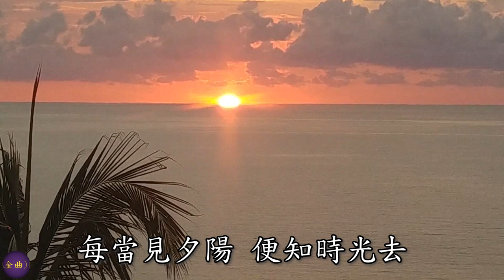【每當變幻時】是歌手薰妮的成名作品。此歌曲於1977年推出，歌曲推出後隨即大受歡迎，更登上香港電台《十大中文金曲龍虎榜》的冠軍位置。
【每当变幻时】是歌手薰妮的成名作品。 此歌曲于1977年推出，歌曲推出后随即大受欢迎，更登上香港电台《十大中文金曲龙虎榜》的冠军位置。

❴每當變幻時❵
作曲：古賀政男
編曲：陸堯
作詞：盧國沾
主唱：薰妮

懷緬過去常陶醉
一半樂事 一半令人流淚
夢如人生 快樂永記取
悲苦深刻藏骨髓

韶華去 四季暗中追隨
逝去了的都已逝去
啊…啊…
常見明月掛天邊
每當變幻時 便知時光去

懷緬過去常陶醉
想到舊事 歡笑臉常流淚
夢如人生 試問誰能料
石頭他朝成翡翠

如情侶 你我有心追隨
遇到半點風雨便思退
啊…啊
常見紅日照東方
每當見夕陽
便知時光去

啊…啊…
常見紅日照東方
每當見夕陽
便知時光去

❨訂閱是免費的❩~訂閱後，當《醉人金曲》有新影片，您將會第一時間收到通知♥

【本頻道內所有歌曲及圖片均來自網絡，版權屬版權持有人所擁有，感恩分享借用🙇‍♀️🙇‍♀️
本人純粹製作分享，頻道內的一切收益全歸YouTube及其有關的版權持有人。】